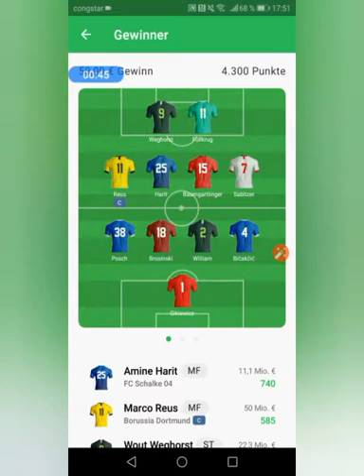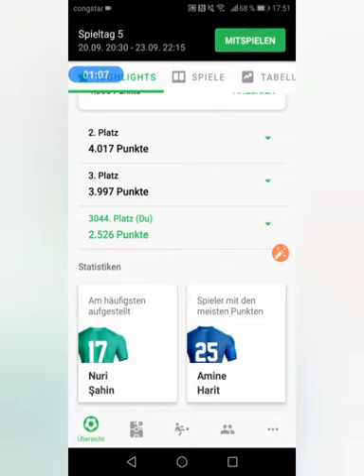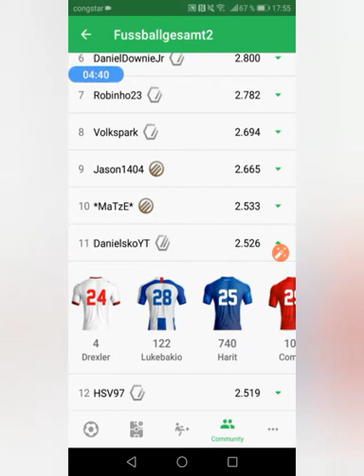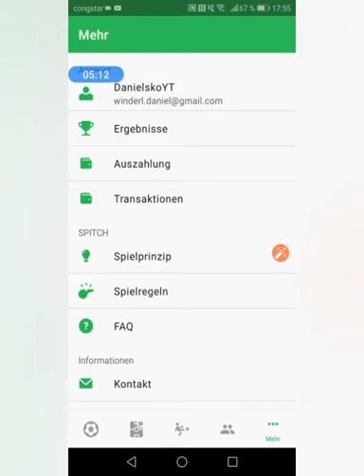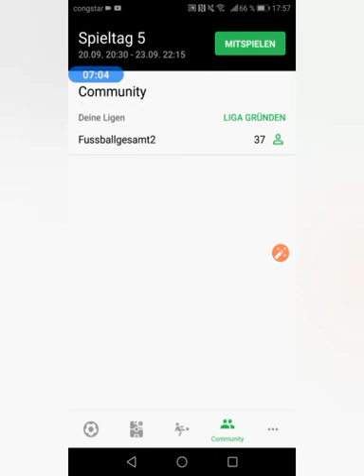SPITCH #04- Durchwachsener Spieltag